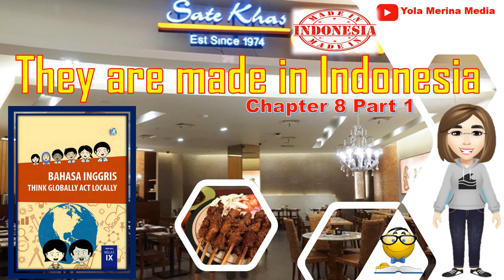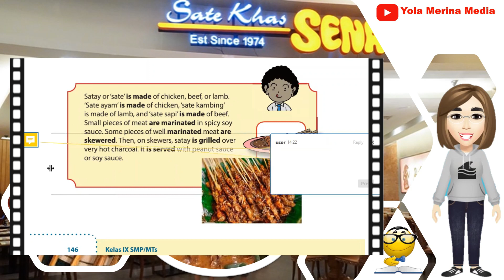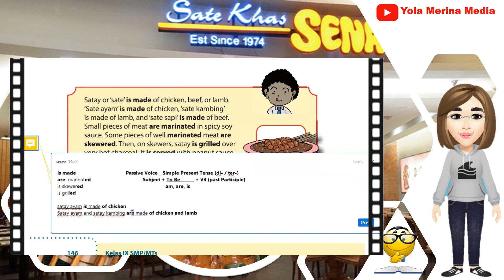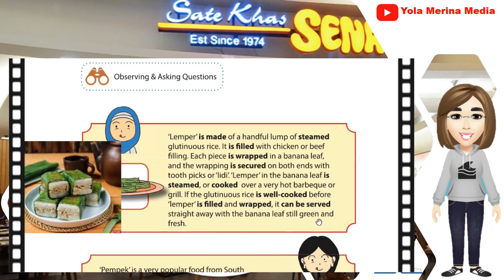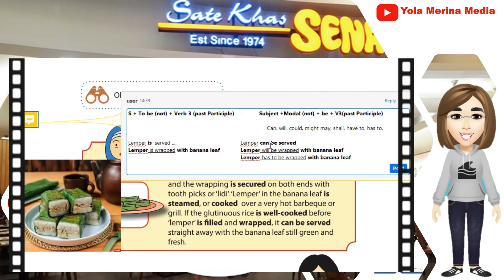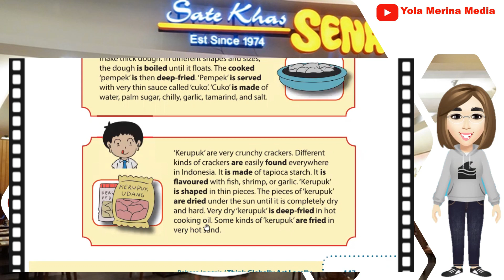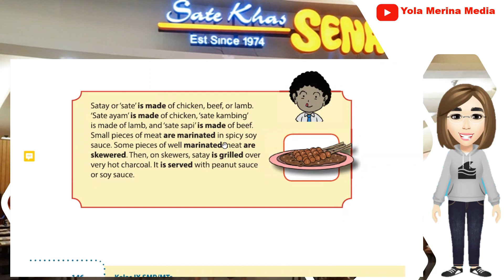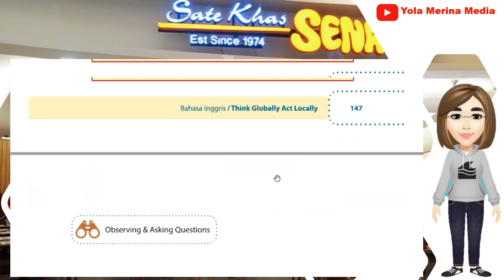Bahasa Inggris Kelas 9 SMP||They are made in Indonesia||Chapter 8 Part 1:Passive Voice||Page 146-148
Buku: Think Globally Act Locally
Bab : 8 kelas 9 SMP
Materi: They are made in Indonesia
Grammar: Passive Voice
1. Simple Present Tense: Subject + To Be (is, Am, Are ) + Verb 3 (Past Participle) + by
2. Using Modal : Subject + Modal + be + Verb 3 (Past Participle)+ By
3. Past Tense : Subject + To be (Was/were) + V3 (Past Participle) + by
NOTE:
Jika ada kesalahan dalam memberikan materi

💯🆓 channel pembelajaran

Instrument: Guitar 🎸by my husband🥰 💏🎸